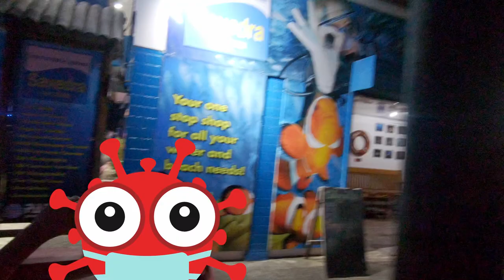Serene Beach Adventures with DJI Air: A 4K UHD Aerial Exploration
Join me on a tranquil journey along the beach, captured in stunning 4K UHD with the DJI Mavic Air 2. Experience the serene landscapes, gentle waves, and peaceful ambiance of the shoreline from an aerial perspective. 🏖️🚁

🚁 DJI Mavic Air 2 - Elevate Your Game: DJI Mavic Air 2
🎥 DJI Pocket 2 - Magic at Hand: DJI Pocket 2
📸 DJI Mini 2 - Make Your Moments Fly: DJI Mini 2
🌟 GoPro Hero 9 Black - More of Everything: GoPro Hero 9 Black

🛍️ Amazon Picks:

DJI Osmo Action: Amazon Link
DJI Mavic Air 2: Amazon Link
DJI Pocket 2: Amazon Link
DJI Mini 2: Amazon Link
GoPro Hero 9 Black: Amazon Link

👍 Enjoyed the video? Like it and share it with your drone-enthusiast friends!
💬 Drop a comment and let's discuss the mesmerizing views captured by DJI Mavic Air 2!
🌐 Dive into the world of aerial photography and drone technology with us!"

Timestamps:
[00:00] Introduction & Drone Takeoff
[01:00] Aerial View of the Beach
[02:30] Exploring the Shoreline
[04:00] Capturing Waves & Sand
[05:30] Soaring Over the Ocean
[06:00] Outro & Final Views